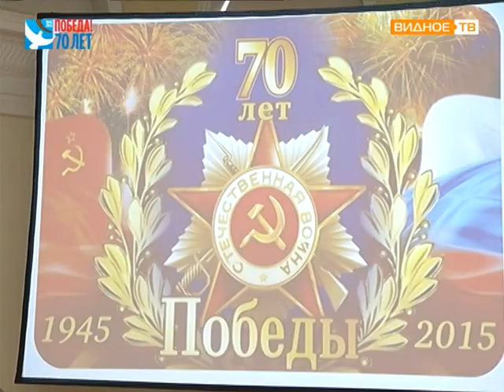Вручение медалей "70 лет победы"